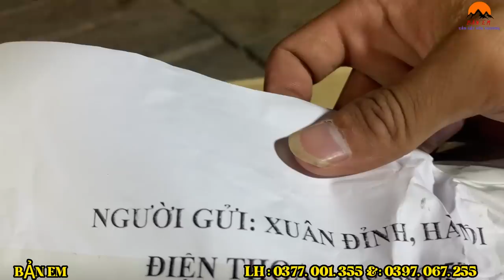NGHỊCH CẢNH CUỘC SỐNG MỘT CẬU BÉ 14 TUỔI VỪA LÀM CHA VỪA LÀM MẸ -MỘT MÌNH LO 4 MIỆNG ĂN